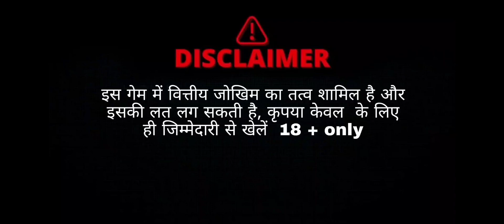Gate Of Olympus Game Tricks Win ₹18500 || Gate Of Olympus Jitne Ka Tarika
Export slot game
Slot game
Slot game kese khele
Gate of Olympus
Explore slot trick
Gate of Olympus trick
Spin game
Gate of Olympus
Explore slot
Jhandi Munda
New game trick
New slot game trick
Explore slot game
Slot game trick
Safari of wealth
Game khel ne ka tarika
Jackpot win trick
Explore slot jackpot
Gate of Olympus new win trick
Explore slot trick
Explore slot
SPIN game trick
Gate of Olympus spin trick
Jackpot win
Ultimate win trick
Trick spin
Gate of Olympus
Jackpot win
Explore slot spin trick
teen patti master app
teen patti master tip and tricks
teen patti master new app
teen patti master tips and tricks
teen patti master winning tricks
teen patti master old
teen patti master jackpot
teen patti master king
explorer slots tricks teen patti master
teen patti hack trick
teen patti gold trick
teen patti gold tricks
teen patti gold win tricks
teen patti gold app
teen patti gold tip and tricks
teen patti gold earning trick
teen patti gold poker tricks
teen patti gold winning trick
teen patti gold tips and tricks
teen patti gold earning tricks
teen patti gold winning tricks
teen patti gold new app
teen patti gold andar bhar trick
teen patti gold
teenpattigold
teen patti gold hack
andar bahar trick teen patti gold
gate of olympus game tricks
gates of olympus game tricks
gate of olympus game trick
gate of olympus tricks
gates of olympus tricks
gate of olympus game tips and tricks
gate of olympus game
gate of olympus game hack tips and tricks
gate of olympus game new winning trick
gate of olympus tips and tricks
olympus game jitne ka trick
gate of olympus game play
gates of olympus tip and trick
gates of olympus gameplay
gate of olympus jitne ka tarika
gates of olympus jitne ka tarika
gate of olympus game jitne ka tarika
gate of olympus game jitneka tarikha
100x jitneka tarikha gate of olympus
gate of olympus
gate of olympus game kaise jite
teen patti master gate of olympus game jitne ka tarika
new rummy app today launch
new rummy app today new rummy app
genuine rummy app
rummy app
new rummy
best teen patti earning app
earning game